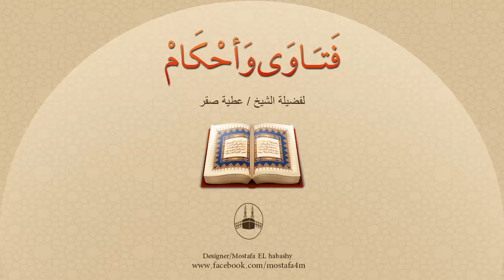هل أقضي الصلوات التي فاتتني وأنا فاقد للوعي في غيبوبة ؟